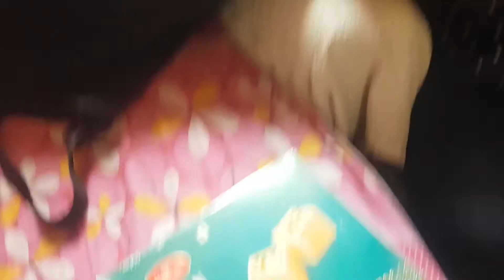Today Miss Chakraborty Coming My Home || আজকে আমার বাড়িতে আড্ডা হবে || Mamta's way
Today Miss Chakraborty Coming My Home || আজকে আমার বাড়িতে আড্ডা হবে || The Main Purpose is Making Project as usual But except it we are doing many thing and also enjoyed lots

Miss Mamta : Mamta's way of life
Agartala (west) Tripura